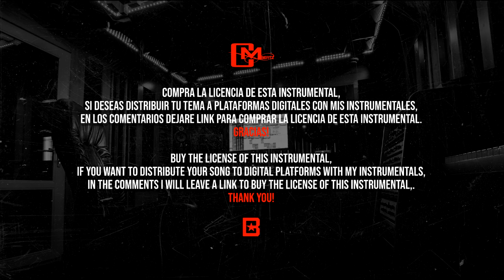BASE DE RAP - " NO SOY FELIZ " - INSTRUMENTAL HIP-HOP BOOMBAP UNDERGROUND -2020 - [CesarMBeatZ]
Music By Cesar Meza Performing •No Soy Feliz (Audio).©️ 2020 Music México.

📢:Use requirements/Requisitos de uso.⬇️⬇️

🚫DON'T REGISTER your material if you are using the Instrumentals of this channel
[CesarMBeatZ] since all my content is subject to copyright ah
🔸The misuse of this material will have a notification by copyright and will be penalized according to this stipulated in the rules of the community and YouTube policy.
🔸The rights of this Instrumental reserved ah
[CesarMBeatZ] - Cesar Meza.
🔸DA LOS CRÉDITOS SI USAS LAS INSTRUMENTALES DE ESTE CANAL‼️
🔸No REGISTRES tu material si estás usando las Instrumentales de este canal
[CesarMBeatZ] ya que todo mi contenido está sujeto ah copyright
🔸El Uso indebido de este material tendrá una notificación por derechos de autor y sera penalizado según este estipulado en las normas de la comunidad y política de Youtube.
🔸Los derechos de esta Instrumental reservados ah
[CesarMBeatZ] - Cesar Meza.